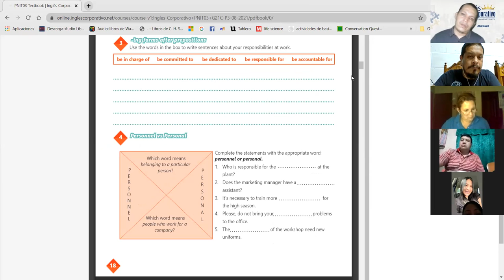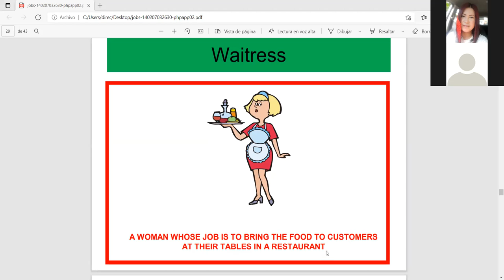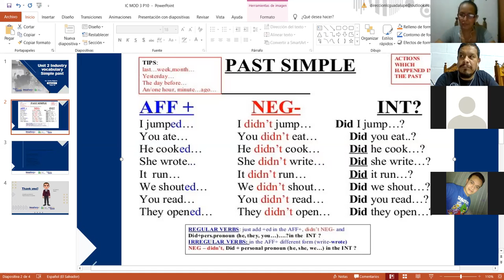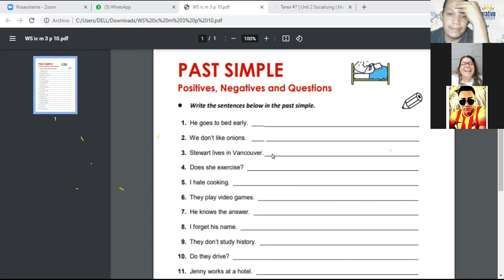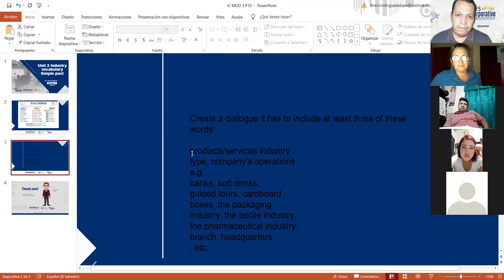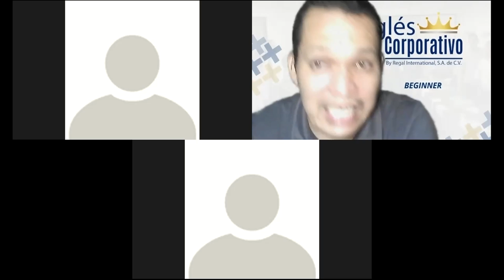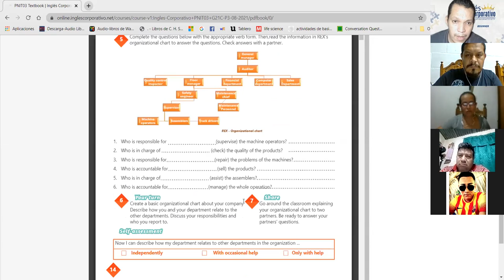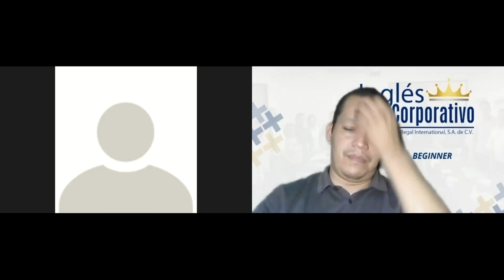Ingles Corporativo-Videoconferencia #10 Unit 2 review and practice.